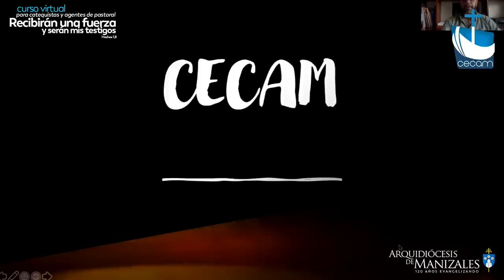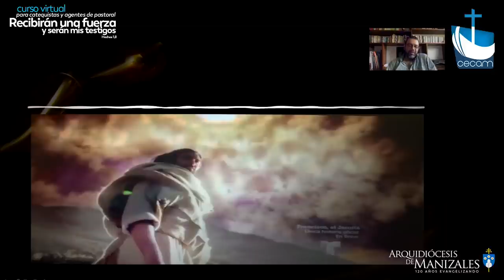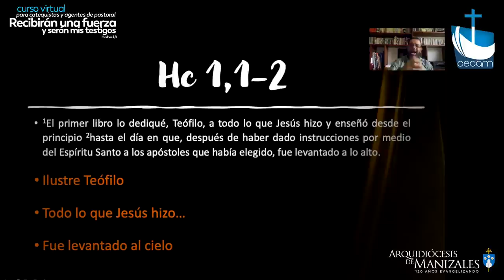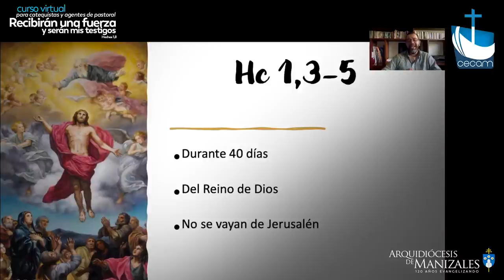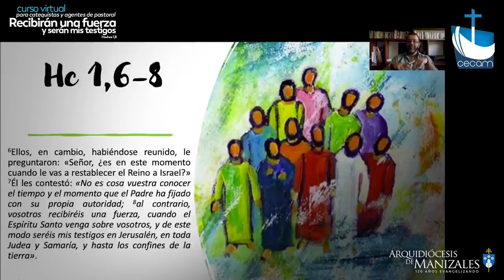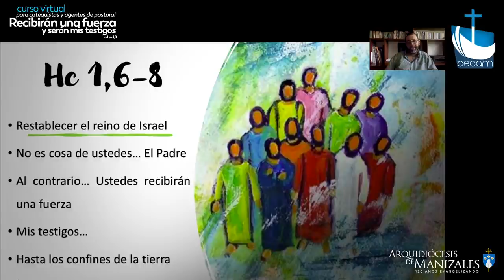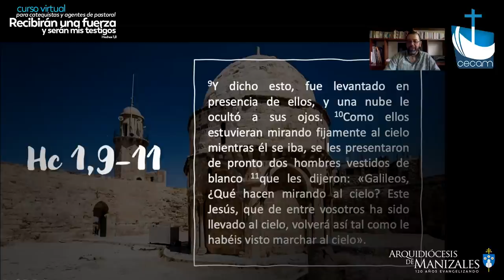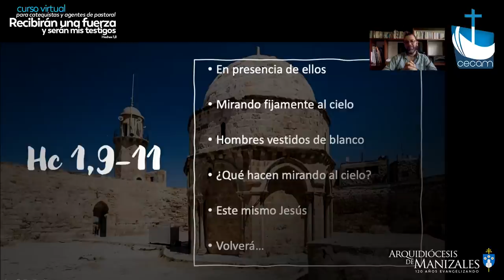Tema 2. Curso Virtual para Catequistas y Agentes de Pastoral con Pacho Bermeo (Predicador)